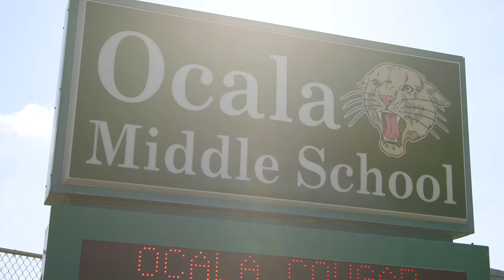50 Fund Playmaker: Julie Cates and ALearn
Our fifth Playmaker is ALearn, a Santa Clara-headquartered nonprofit that delivers high-quality math and college readiness programs to underserved South Bay students. Their goal is simple: to close the achievement gap and increase college-going rates.

ALearn nominated their co-founder Julie Cates as their Playmaker who helped to build ALearn's 6th and 7th grade after-school and summer math programs in 15 different school districts from South San Jose to Redwood City. Julie designed their Math Acceleration Program (MAP), which will be the beneficiary of the 50 Fund Playmaker grant and enable 900 middle-schoolers to increase their math proficiency.